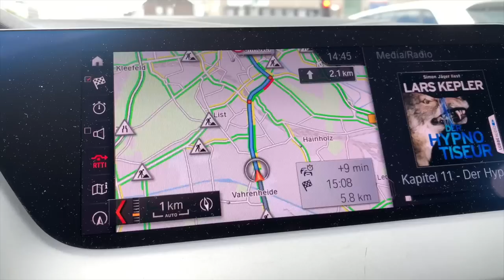SO FAND ICH das erste TRAINING unter Leitl! | Hannover 96 Talk